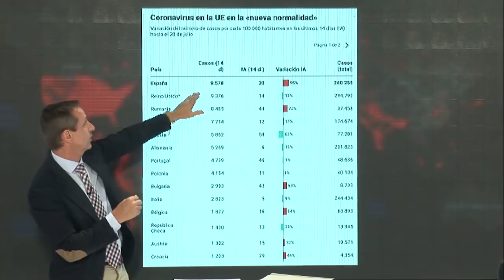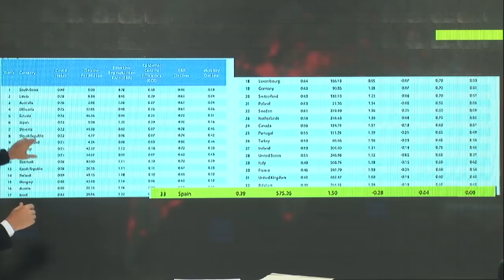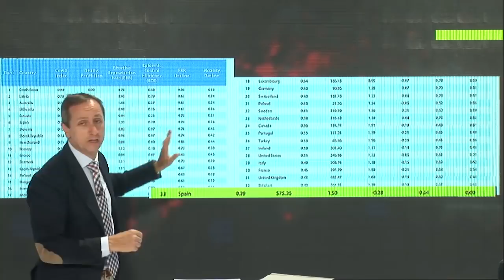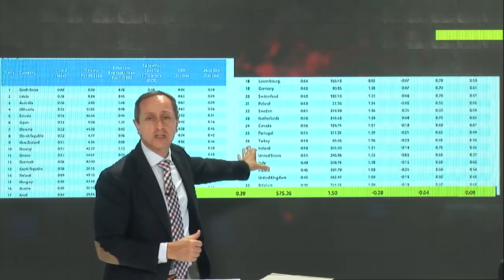¡TREMENDO!, EL INFORME DE CARLOS CUESTA QUE MONCLOA QUIERE OCULTAR SOBRE LOS REBROTES EN ESPAÑA